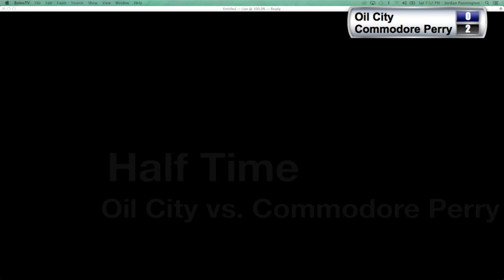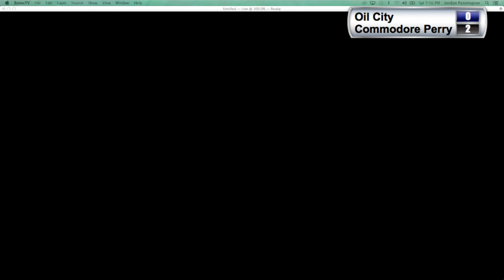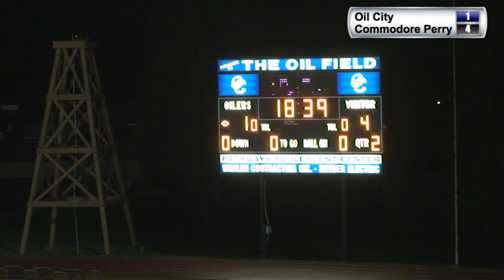Oil CIty HS Varsity Boys Soccer vs. Commodore Perry [2nd Half]